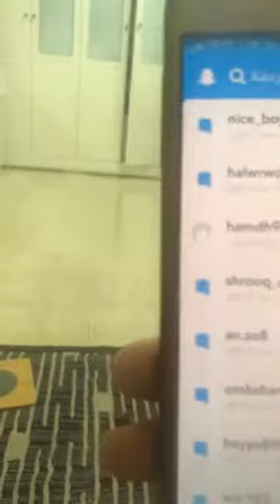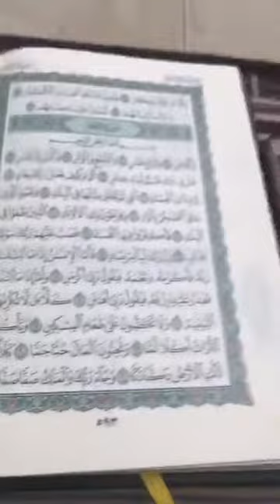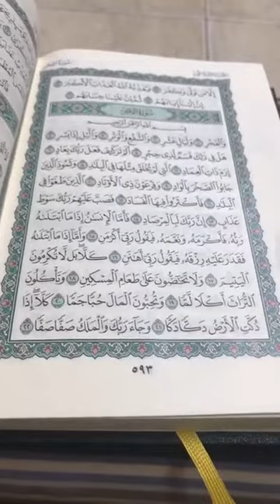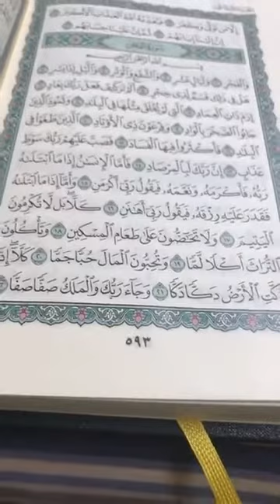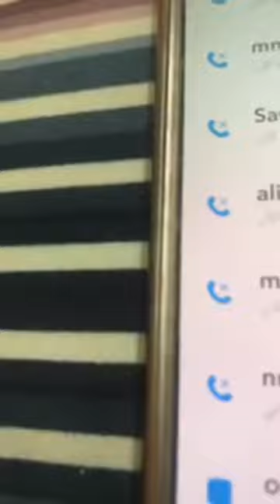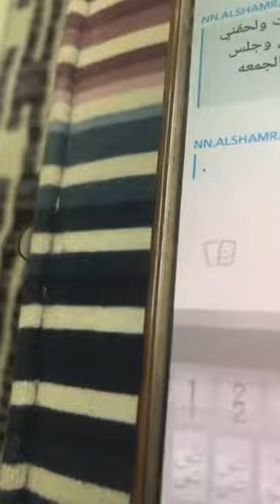البث المباشر+تفسير سورة الفجر...الشيخ محمدالعجب